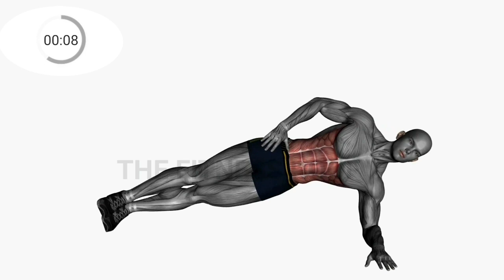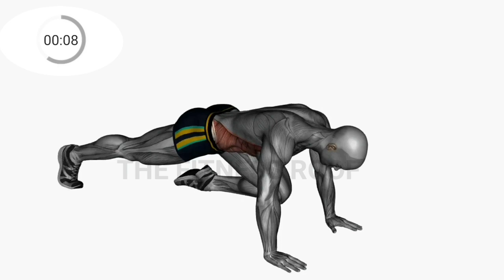Tabata 5 Minute Plank Challenge | 5 Min Plank Workout| Core Tabata workout at Home | Core Exercises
core exercises for women men
5 Minute Core Workout
Core Strengthening Exercises
Core Strengthening Workout